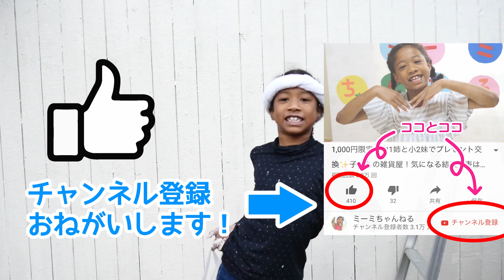本物のお家でペンキ塗りに初挑戦✨小2女子ミーミ大工が本気で茶色だった民家のかべを真っ白に！靴も服も顔もペンキだらけで挑んだ結果・・・！大好きなアレをゲット！A GIRL PAINT A HOUSE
◆◆過去のアップロードはこちらから◆◆

【学校のマラソン大会】小学2年女子！スタートダッシュでゴールまで全力で走り切る！

【大変身】天然パーマ＆最強くせ毛小2女子が前髪ウィッグと人気ヘアアイロンでサラサラストレートヘアに♡

小2女子にリカとはるとのラブロマンスをやらせてみたら…前代未聞のリカちゃん遊びがとんでもないことに！

学校の発表会に向けて鍵盤ハーモニカ（ピアニカ）でドラえもん😊のび太の宝島/星野源を練習をする小2女子✨

【ママにドッキリ】世界一嫌いなゴ〇ブリをミーミが仕掛けママ大絶叫！

【パパ初登場】お姉ちゃんが撮影したパパとのキャンプ！思いがけない恐怖体験にミーミ絶叫！！

超クリクリ天然パーマのハーフ小2女子のミーミの髪を超ど素人ママが自宅で大胆ヘアカット！ショートにしたミーミ似合う？似合わない？？

【小2夏休みの自由研究2つ目】これ超楽しいからみんなに本当におすすめ！どろだんごの王様が楽しすぎるけど大変すぎる件(笑)

【初挑戦】剛毛のくるくる天然パーマをアイロンで憧れのストレートヘアに！ミーミにその髪型って似合うの？似合わないの？？

ママのバイクを追いかけてガソリンスタンド！？ミーミ自撮り変顔がたくさん！

【完全密着・後編】夏休みの小2女子ユーチューバーとママの一日！ミーミはどんな風に眠るのかな？

【完全密着・前編】夏休み！小2女子ユーチューバー＆ママの一日が知りたい！寝起きからスイミングまで素顔のミーミがたくさんだよ！

【夏休み】暑い日はスケートへ！視聴者さんに会ったミーミの反応が意外‼︎照れまくるミーミに、視聴者さんが発した言葉とは…？

【夏休みの自由研究】ダイソー購入手作りマネキンお姫様⁉一緒に美容室ごっこ、お勉強やトランプまでしちゃうミーミが笑える

小学二年生女子の夏のスイミング体験レッスン！はたしてミーミはこのままスイミングに通うことになるのかな？？

【ドッキリ！？】ミーミに内緒で寝起きを撮ろうとしたら・・・(笑)土曜日のミーミの朝のルーティン！

小学二年生女子が電動ドライバーでお姉ちゃんの机（つくえ）を組み立てるぞ！ミーミ大工が本気になった！(笑)

【夏休み】背負い投げされてママ、マジギレ！？ミーミとママの腕相撲・指相撲・ブリッジ対決からのたたかいごっこ！そして感動の結末へ！

【夏休みの宿題】小学二年生女子は音楽を聞きながら勉強ができるのか！？ミーミのエアギターに注目！(笑)

【第一回 質問回答 その③】ティックトックやってみて！ ミッキーのモノマネしてみて！給食何が好き？ひっさんしてみて！

【第一回 質問回答 その②】お父さんはYouTubeに出ないの？ ハーフで良かったことは？ 土日は何してる？

【第一回 質問回答 その①】好きな人は？ 好きなユーチューバーは？ 身長は何センチ？

黒人ハーフ女子（小2）自宅で髪の毛カット！リアル美容院ごっこがおもしろい(笑)

【編集満載】〇〇遊びがどこまで面白くなる？ミーミ軍曹と脱走兵ママの戦いが笑える

浜辺で砂遊びを楽しんでいたミーミに謎の生物によってまさかの悲劇が・・・

手づくりファッションでモデルになりきるデザイナーもやっちゃうミーミ(*^-^*)

大工道具のおもちゃをTSUTAYA（ツタヤ）で発見！トキメクミーミ♫大工の親方ミーミの腕前が想像以上にすごいぞ！(笑)

ミーミが生放送のテレビにスタジオ出演したよ！BSN新潟放送の「土曜ランチTV なじラテ。」にて！

ハーフの小学生女子ミーミが、YouTubeを見ながら柔軟体操！８ヶ月経って成果はいかほどに？？

すべて手作りのミーミの100円ショップ（100円ものがひとつもないｗ）でトラブル発生！最後は怖い社長出現！（笑）

ミーミ（小学二年生）の寝起きから登校まで！

ドッキリ動画を作っているつもりのミーミ！しかし、本人知らないまま丸ごとノーカットで動画を出されていたバージョン(笑)

ミーミ大興奮！サントピアワールドのジェットコースターで悲鳴！変顔披露！

美味しいソフトクリームを食べていたら、そこに虫が付く悲劇が・・・(笑)

小学生の国語の教科書にあるスイミーを全文暗唱して音読ができるか！？ミーミの挑戦！果たして・・・

3歳のミーミ、ひとりでお着換えできるかな？そして7歳のミーミ再びママを怒らせる！？

初めての美容室でヘアカット＆シャンプーでドキドキ体験の連続のミーミ！極上のマッサージシャンプーで緊張もほぐれたかな？

おなかがすいたハムスターにおやつをあげて、ハムちゃんたちの気持ちが聞こえてきたよ～！！